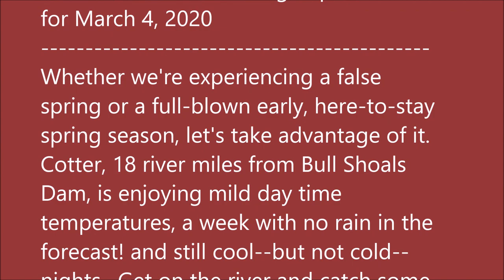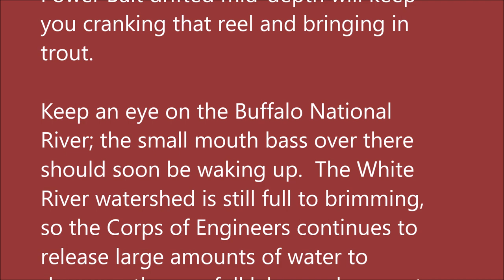Arkansas White River Trout Fishing Report March 4, 2020